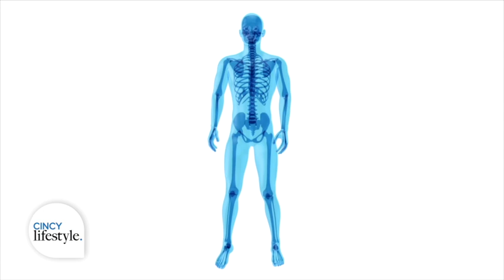Mercy Health’s Center of Excellence - Dr. Busam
Chief Medical Officer for FC Cincinnati, Dr. Matthew Busam highlights the performance-based orthopedics and physical therapy available to the general public at Mercy Health's Center of Excellence at FC Cincinnati's TQL Stadium.